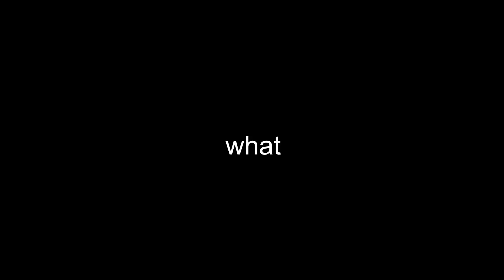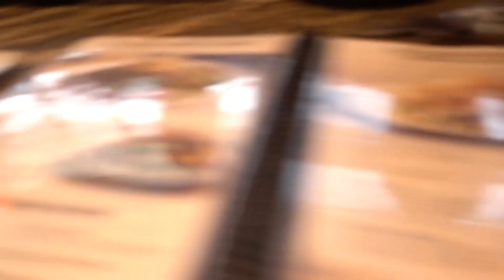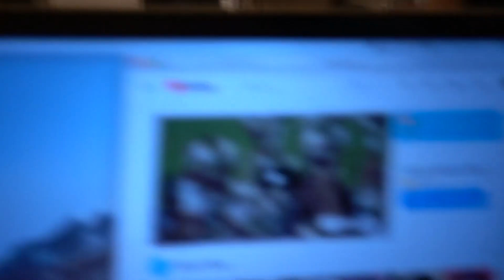We Got in a Fight... | Alanah Cole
Selena and I got in a fight. I went to visit my family for Labor Day weekend and I got to meet my little sisters boyfriend for the first time!